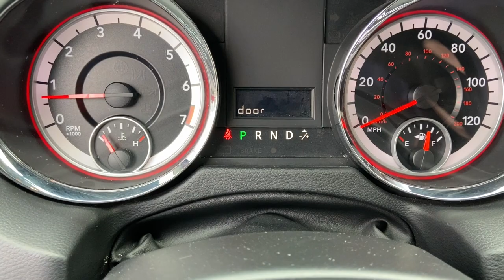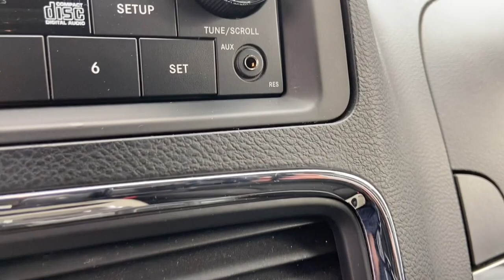2015 Dodge Grand Caravan Owosso, East Lansing, Haslett, DeWitt, St. Johns, OK N1430A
Used 2015 Dodge Grand Caravan available at Slingerland Chrysler in Owosso, Michigan. Servicing the East Lansing, Haslett, DeWitt, St. Johns, MI area.
2015 Dodge Grand Caravan SXT - Stock#: N1430A - VIN#: 2C4RDGCG7FR511684

Slingerland Chrysler
3640 E M 21